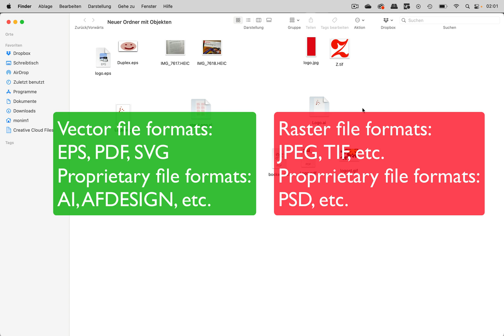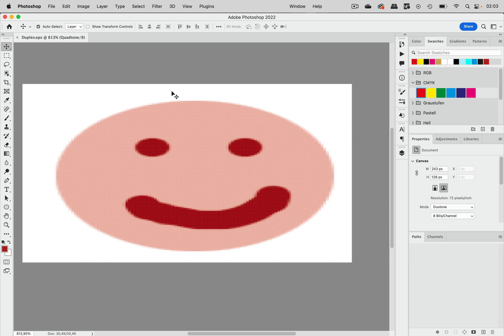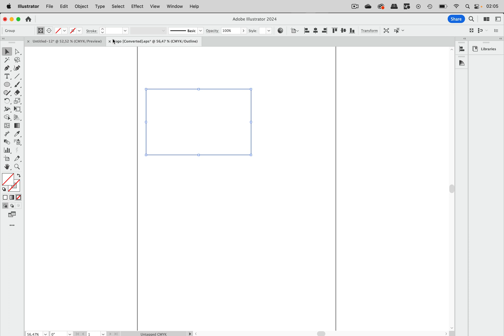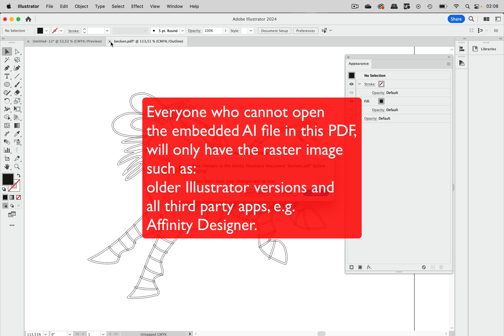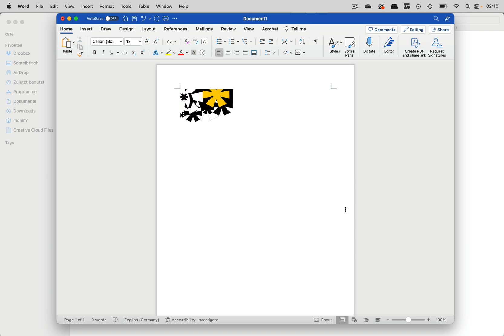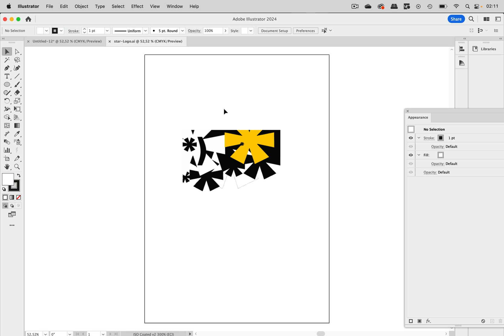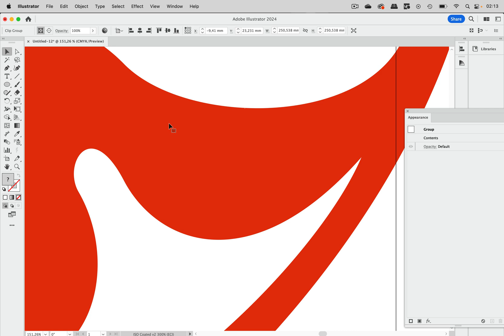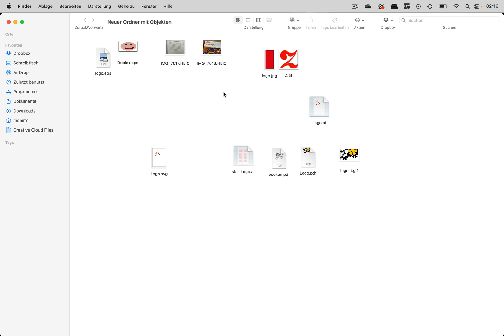Simple Truths About Vector And Raster Files – Busted!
EPS, PDF, SVG, AI are vector files while TIF and JPEG are raster files – at least that's what several blogs want to tell you. That's not the case and you can't tell vector or raster based on the file format. Here's why.

0:00 Intro
0:08 Why logos need to be vector
1:05 EPS
4:33 PDF
9:05 SVG
10:07 AI
10:53 TIF
13:05 JPEG
14:30 Conclusion

If you want to dive into this even further and learn how to set up files